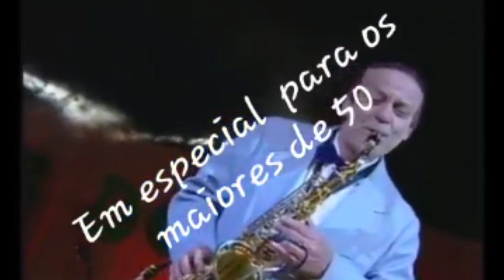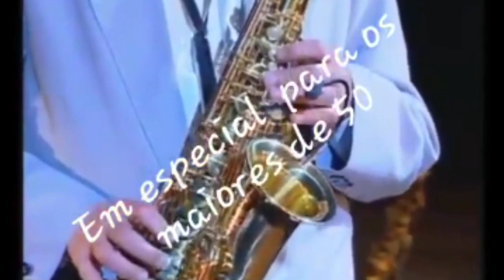Recordar es volver a vivir Cápsula 3 / MXN Recomienda